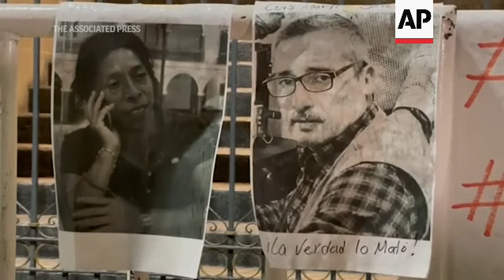Protesta en México por el asesinato de un periodista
(11 Jul 2023) Decenas de periodistas se concentraron el lunes frente a las oficinas de la Secretaría de Gobernación de México, en protesta por el asesinato del también periodista Luis Martín Sánchez Iñiguez.